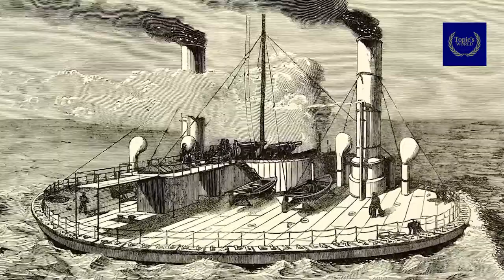10 MOST Unusual Ships in the World 2022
10 MOST Unusual Ships in the World 2022
The video discusses 10 MOST unusual ships in the world. It covers an interesting variety of vessels, from a ship made for Antarctic conditions to a vessel that has been turned into a museum.

Note: The videos on the Topic World channel are for educational and informative purposes only. We make an effort to read every comment posted.